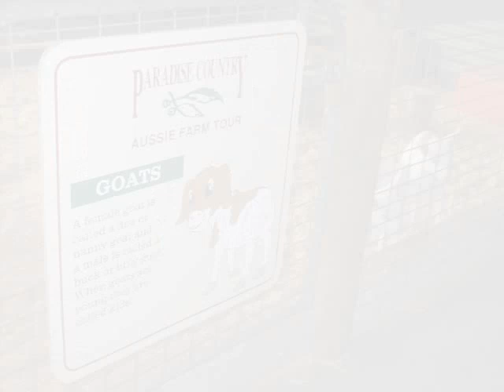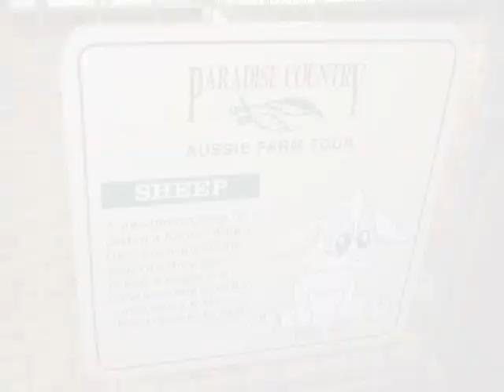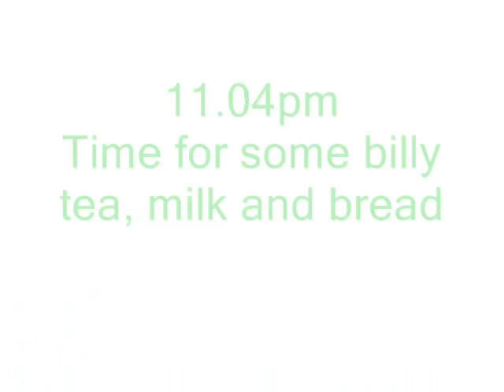Australia Part 4: Farm Tour